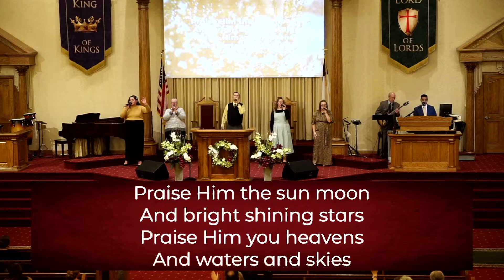Great In Power || AFC Live